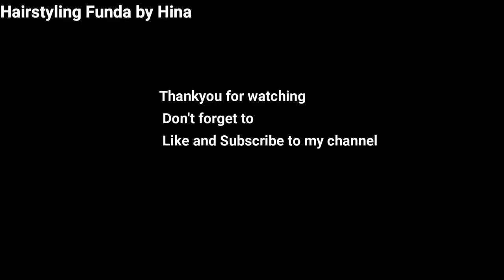इस आकर्षक बन को खुद बनाएं | Beautiful Party Flower Bun Hairstyle | Quick Self Bun for Long Hair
Do Like
               Comment and